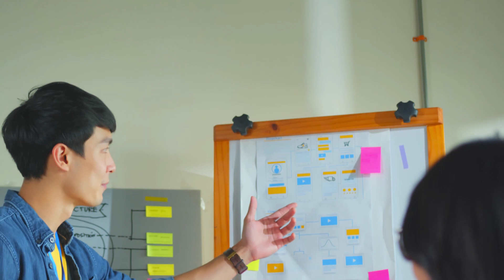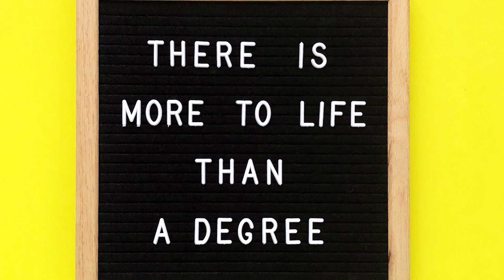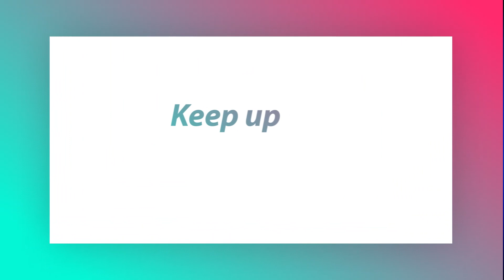Go from any job to Data Architect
Want to go from any job to a data architect?  Here's some potential paths to get there, while navigating an inconsistent data industry.

📷VIDEO GEAR📷
Programming Mouse

Contents of this video
00:00 Intro
00:15 Getting first job
01:23 Paths
01:50 Degrees
02:28 Learning
03:03 What jobs to take
03:37 Avoid getting stuck
4:31 Industry Changes